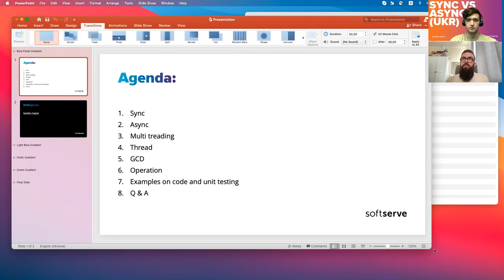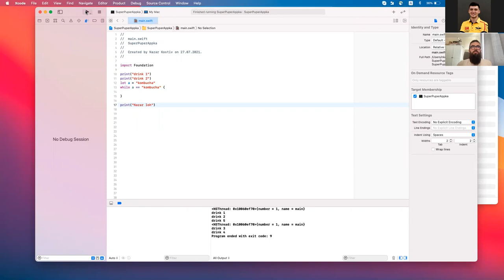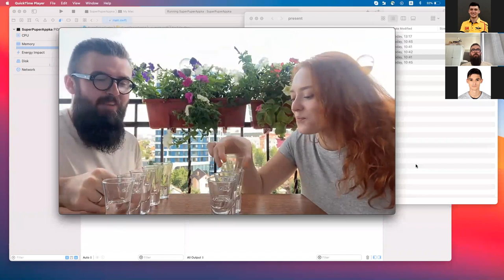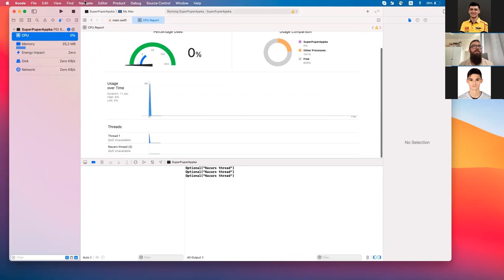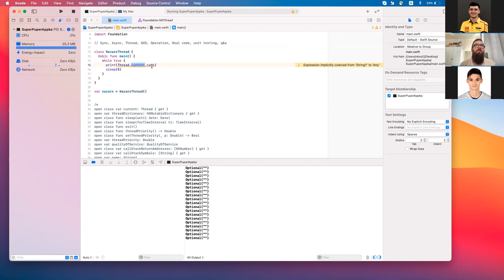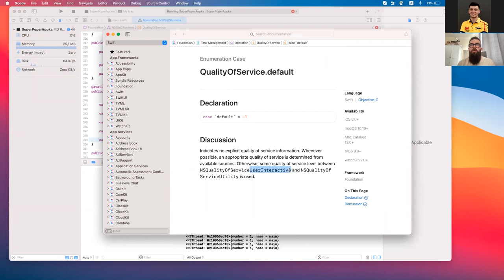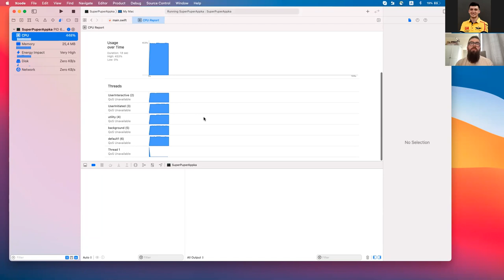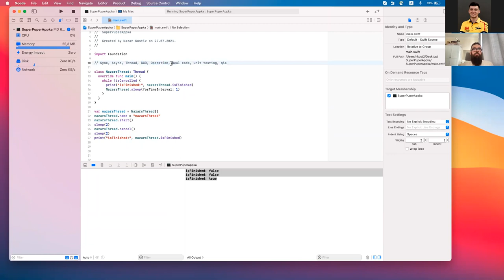Sync vs Async by Nazar Kostiv (UKR)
Topics that were covered during presentation:

Sync - video + examples in code
Async - video + examples in code
Multithreading - video + examples in code
Thread - explanation of each property and method in code
GCD - explanation on high level.